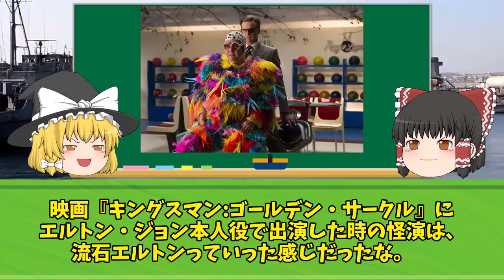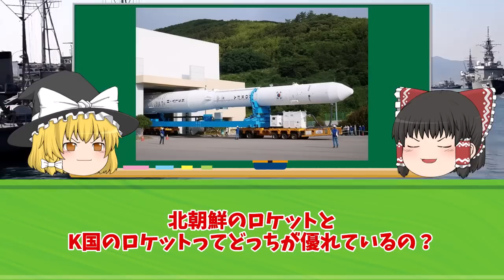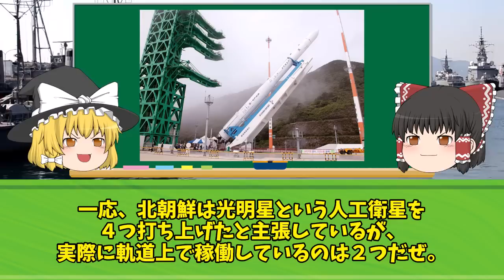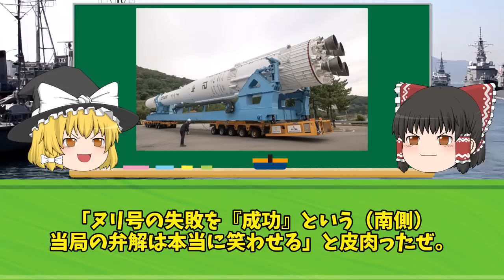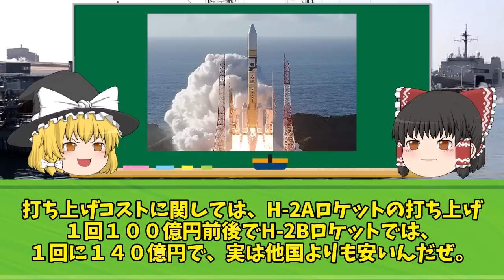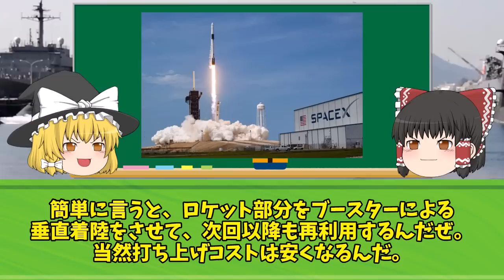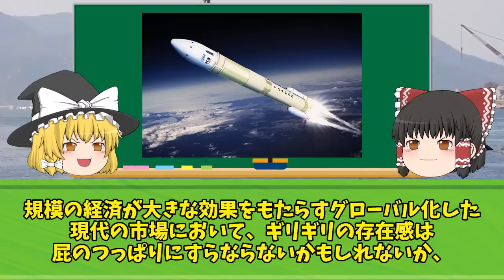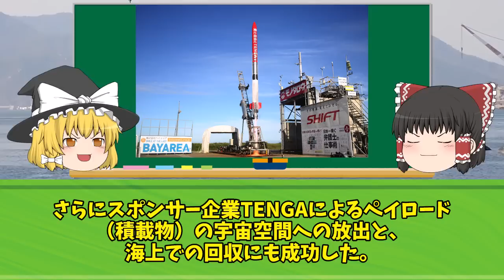韓国「ヌリ号は我が国の技術だけで打ち上げに成功した！」ロシア「・・・」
iStock.com/Purplevideos,circotasu,baileystock,komisar,viafilms,3DSculptor,PlotPhoto,snksnksnksnksnk,jjneff,designprojects,AvigatorPhotographer,felixmizioznikov,vesperstock,Treedeo,mutra,Yuri_Arcurs